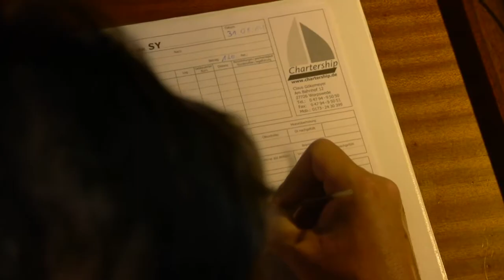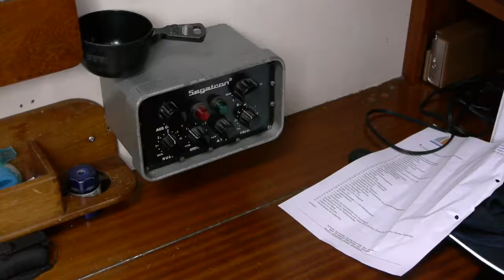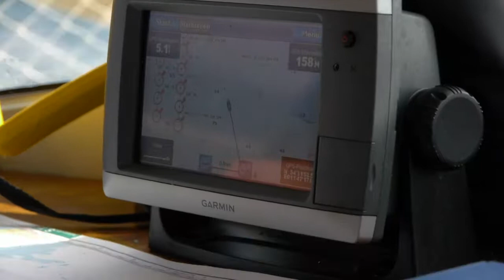Segeln in der Mecklenburger Bucht - Tag 2 Nysted - Warnemünde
Eine bewährte Crew auf Segelreise. Diesmal auf einer Segelyacht vom Typ Calypso 43. Die LEANDRA ist ein Klassiker aus den frühen 1970ern.
An Tag 2 unserer Reise geht es vom dänischen Nysted über die Kadetrinne nach Warnemünde.